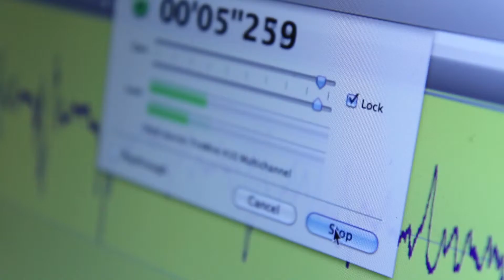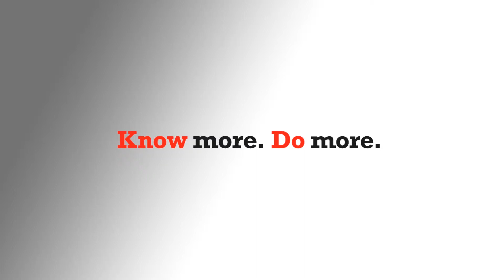Listening to the Thames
A project led by Griffith University has combined art and science in assessing the ecological health of the River Thames.

“Listening to the Thames” is the brainchild of Dr Toby Gifford, Dr Simon Linke and Dr Leah Barclay and in July saw two hydrophones submerged in one of the world’s best known and most significant waterways. The resulting audio was streamed, processed and visualised in real-time from the HMS Belfast on the Thames, and featured prominently as an installation at the 25th anniversary of the Electronic Visualisation in the Arts Conference in London’s Covent Garden.

Dr Toby Gifford - Queensland Conservatorium Griffith University
Dr Simon Linke - Australian Rivers Institute - Griffith University
Dr Leah Barclay - Synapse Artist in Residence with the Australian Rivers Institute - Griffith University